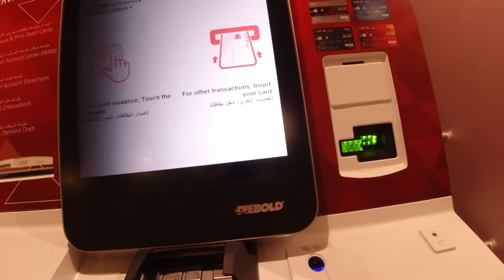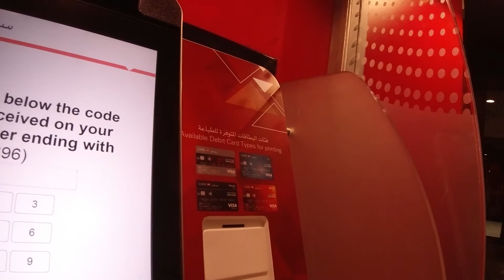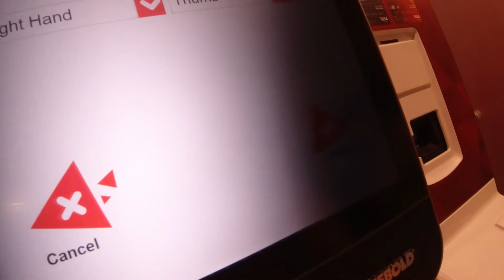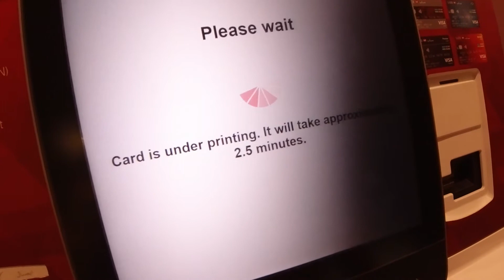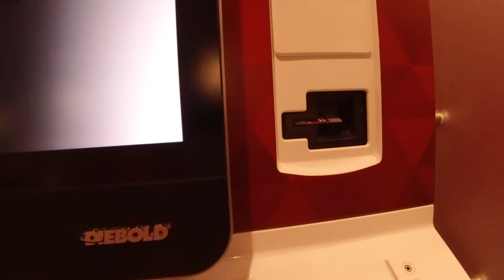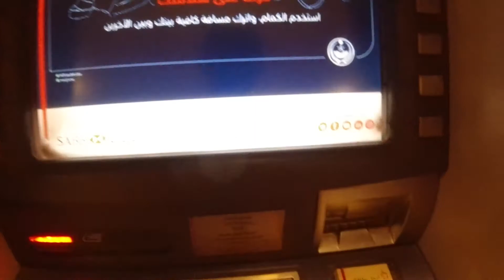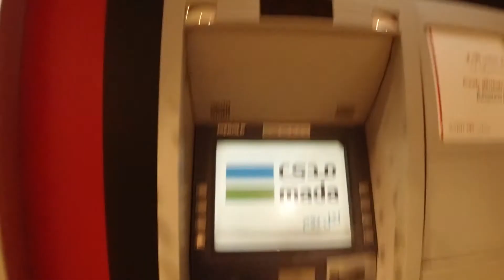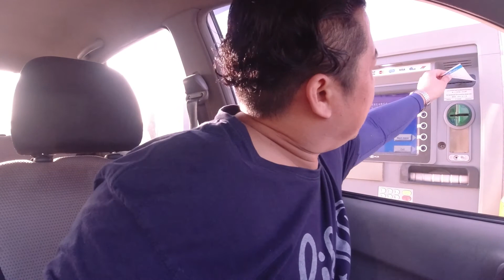HOW TO PRINT YOUR OWN ATM CARD | SELF SERVICE ATM PRINTING MACHINE (TAGALOG) | SABB BANK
What is up mga bai mga dai! expire na ang ATM card ko dito sa Saudi at gusto ko lang e share sa inyo kung paano e print ang sarili mong ATM card pag gusto mo ng palitan.panoorin at wag ninyo sanang kalimotan mag subscribe sa aking channel para sa future videos